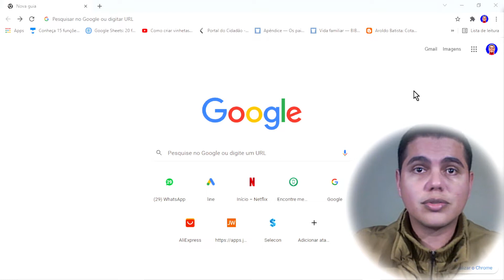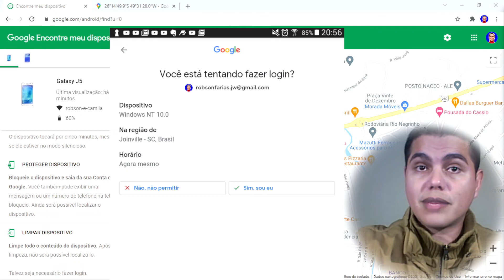Tudo pelo computador!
Saiba o que fazer se o seu celular for roubado ou você o perder. Já te dou uma dica de como se precaver!

Como salvar fotos na nuvem -

AQUI VOCÊ FICA POR DENTRO DE PROGRAMAS E APLICATIVOS ÚTEIS.
TE EXPLICO DE FORMA FÁCIL!

Obrigado pela sua visita aqui e por apoiar o meu trabalho. 🖒🖑